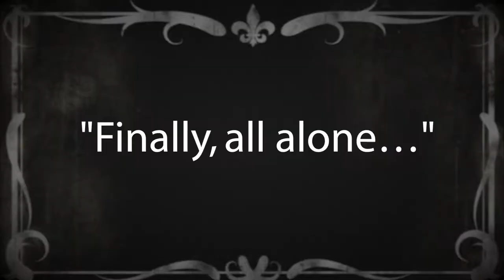Pepperidge Farm Spec Commercial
Here is my debut commercial, albeit a Spec. Commercial that was not picked up by the client.